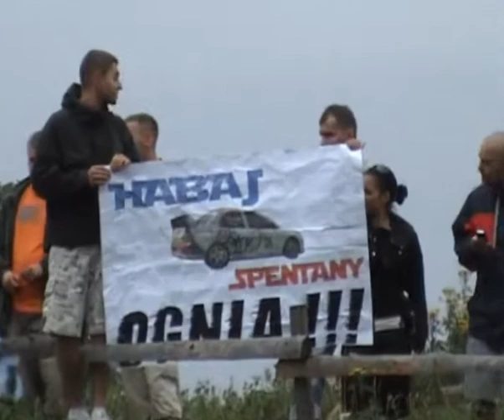3 Rajd LOTOS Baltic Cup 2007 - klip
3 Rajd LOTOS Baltic Cup 2007
Kamery: Buncol, Robecki
Montaż: Robecki